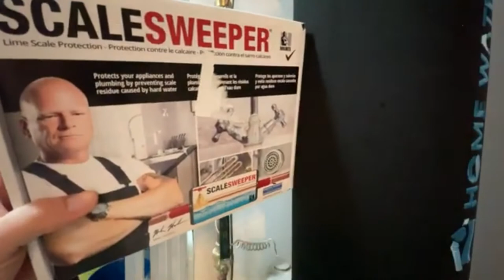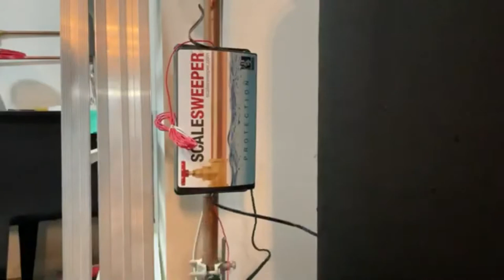How To Install An Electronic Anti-Scale Hard Water Conditioner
Today I will teach you step by step how to install an electronic descaling unit on your home's water supply. These units help break down calcium buildup in your pipes and help reduce buildup on your faucets and fixtures. This is an affordable option and takes up no space at all. The unit is not a permanent fixture as there is no cutting into pipes or shutting off you water, so it can be easily removed and reinstalled in the case that you move to a new house.

Unit costs $137 CAD